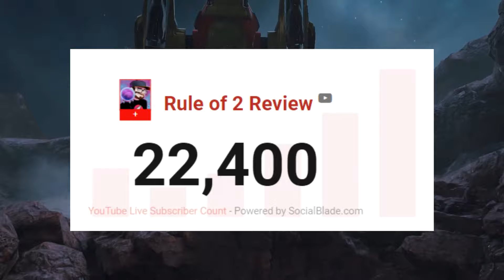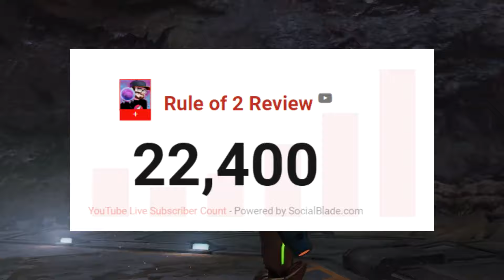The Golden Age of Metroid - The 2000s Era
0:00 - Metroid Prime 4 Recap
2:21 - The History of Metroid
3:11 - Why the 2000s Were So Great
4:05 - Metroid Prime
5:35 - Metroid Fusion
6:52 - Metroid Prime 2: Echoes
8:13 - Metroid Zero Mission
9:29 - Metroid Prime Pinball
10:31 - Metroid Prime Hunters
11:40 - Metroid Prime 3: Corruption
12:51 - Metroid Prime Trilogy
13:55 - Metroid Other M
16:06 - Wrapping Up the Decade
17:09 - The 2010s and Beyond
18:04 - Summary